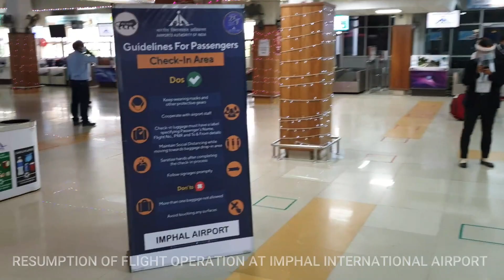Awareness Video, Imphal Airport, COVID-19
Awareness on the precautions taken by airport staff during covid -19 pandemic.